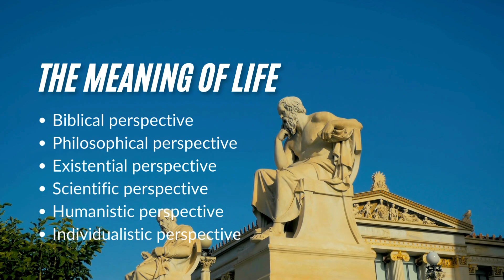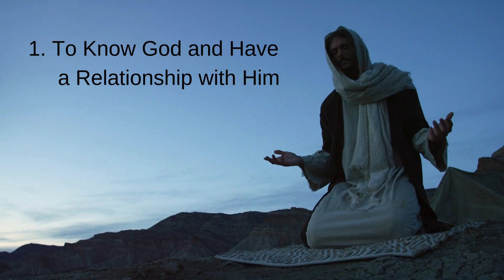Knowing your purpose and why you were created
The meaning of life is a philosophical question. Some say it is personal and transitory, while others believe it has a permanent objective meaning.
In this video are some ideas about the meaning of life.